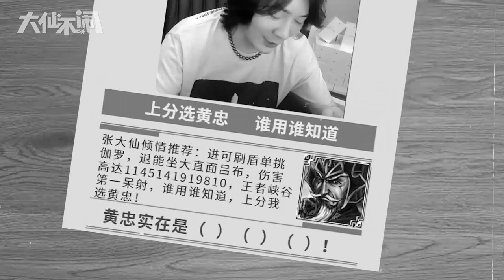【大仙不闹】上分选黄忠，谁用谁知道！